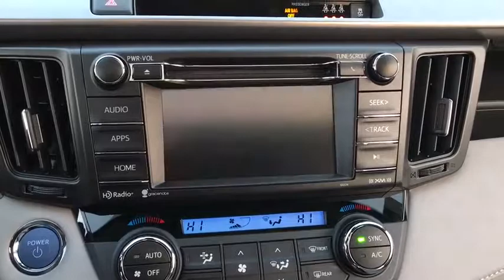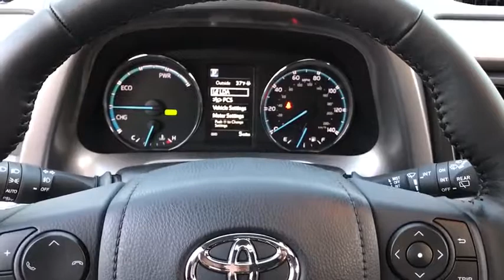2018 Toyota RAV4 Countryside, Oak Lawn, Calumet city, Orland Park, Matteson, IL 18251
2018 Toyota RAV4
2018 Toyota RAV4 Hybrid XLE - Stock#: 18251 - VIN#: JTMRJREV3JD170649

6941 South Western Ave.